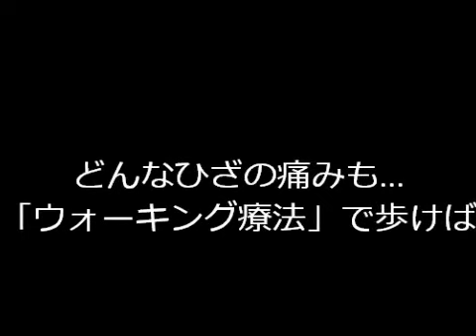大阪歩行指導 どんな膝の痛みも「ウォーキング療法」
大阪歩行指導 どんな膝の痛みも「ウォーキング療法」　詳しくは